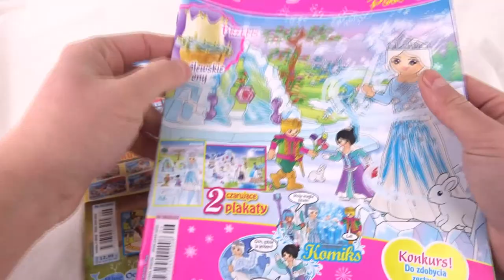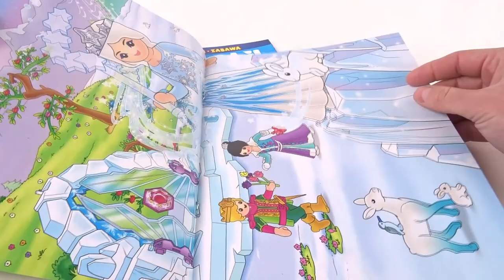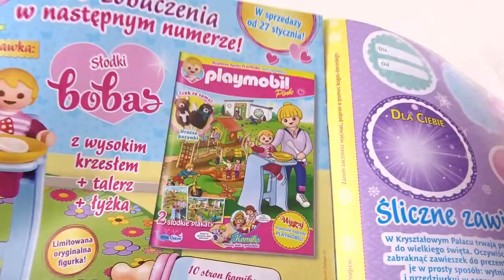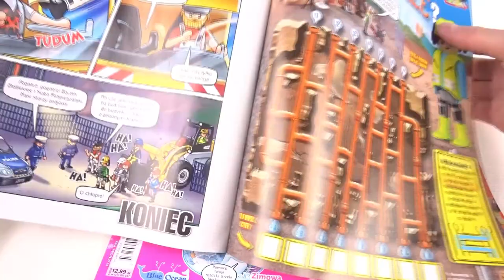Magazyny PLAMOBIL Blue i PINK nr 6/2020